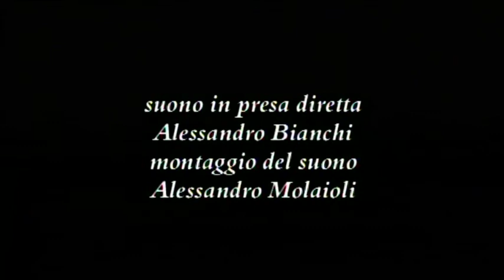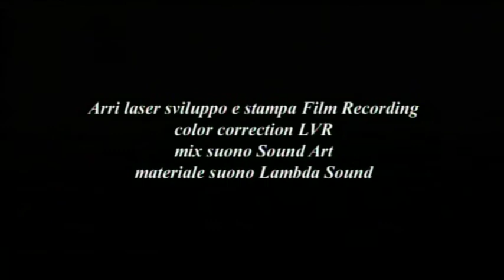Il parco dei mostri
Cortometraggio prodotto con il sostegno della Regione Lazio e di Cittadella del Corto.